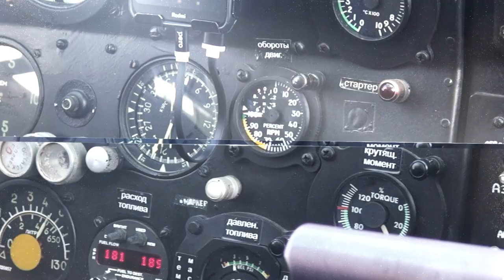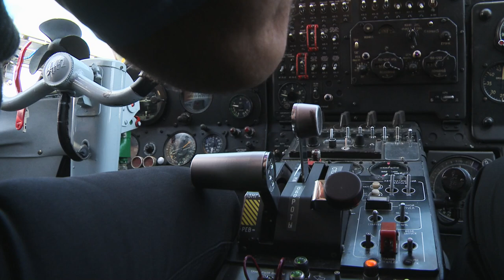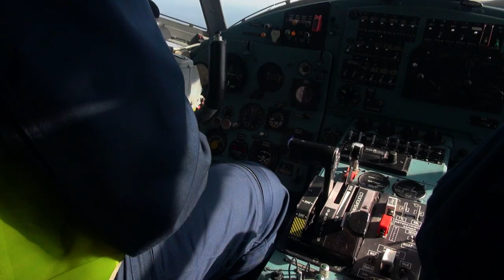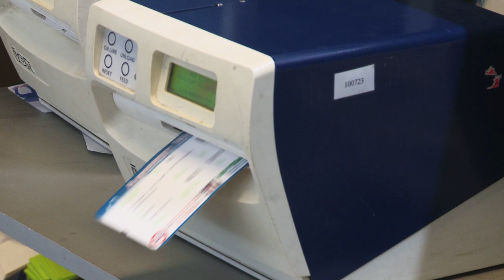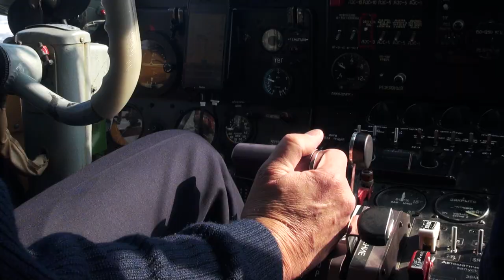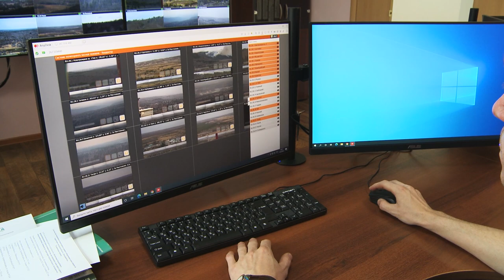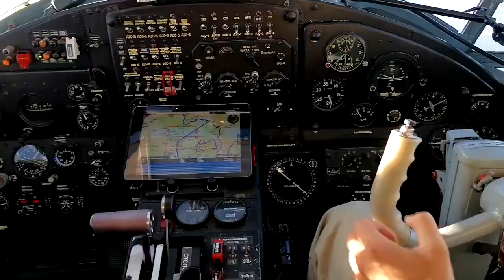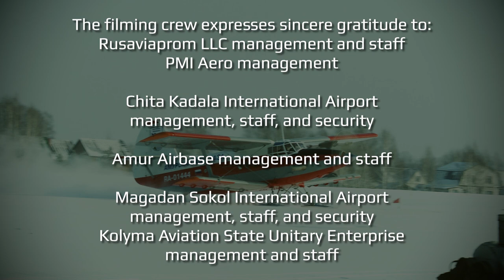TVS 2MS — An-2 with a new heart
TVS-2MS is the only Russian light aircraft that carries passengers commercially. The filming crew was invited by Rusaviaprom, a private factory that builds this aircraft, to visit several regions, from Minsk to Magadan, and created a documentary about day-to-day work of TVS-2MS.

During 7 years of scheduled flights TVS-2MS carried more than 65 thousand fare-paying passengers in remote areas of Siberia, Russian North and Russian Far East, including routes that were not served since the USSR dissolution in 1991. This robust and reliable plane can work from short ground airstrips. This plane connects settlements that can't be reached otherwise. This film is about the plane that was rescued from technical obsolescence and rebuilt into an aircraft useful in the 21st century.

You are welcome to watch this film is you are interested in local aviation, pilots, and passengers.